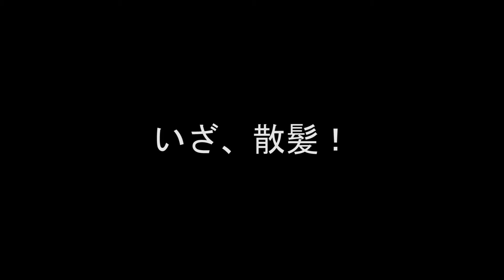【Go to kawaii おじさん！】30歳過ぎのおっさんだって『かわいく』なりたい‼︎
Q：今回のカットテーマは？

A：基本的に全採用するのでかわいい感じに！

※「かわいく」なりたかった理由はいつか別の動画にて

◇◇◇今日も生きています◇◇◇

きんじはヘアスタイルに興味がありません。
完全にプロにお任せしています。
「この顔に合いそうだと思うものでお任せします」

きんじは今日も生きています。

□camera
main：iPhoneSE
sub  ： ー